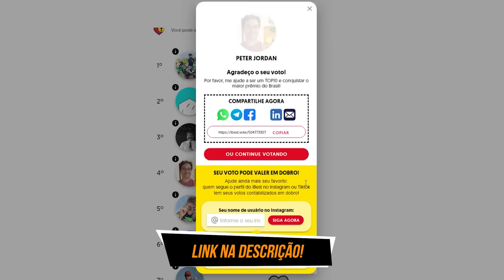TIMESKIP VINDO AÍ! MANGEKYOU SHARINGAN DA SARADA DESPERTADO Boruto Cap 80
🤝 Bora mostrar a força da comunidade Nerd! Me empresta um pouquinho do seu chakra com seu voto

Sério, se você decidiu abandonar Boruto lá no começo porque achava chato e achava o Boruto mimado, você não faz ideia do que perdeu. Esse arco atual do mangá de Boruto, que inclusive já tá se encerrando, é fácil um dos melhores de toda a franquia Naruto e Boruto. E esse capítulo 80 foi absurdo de bom, revelou muita coisa para nós e plantou muitas sementinhas pro futuro. Não tem jeito, toda essa última leva de capítulos de Boruto tá insana demais, tá muito bom. O Boruto que a gente vê no capítulo 80 é um cara totalmente diferente do Boruto que a gente viu lá no primeiro episódio de Boruto. Inclusive eu quero saber de você, você que nunca foi com a cara do personagem Boruto, que achava ele mimado e tudo mais, o que você tá achando dele agora? Comenta aí que eu quero muito saber.

AC Alphaville
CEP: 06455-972